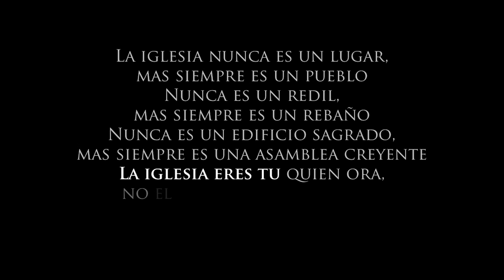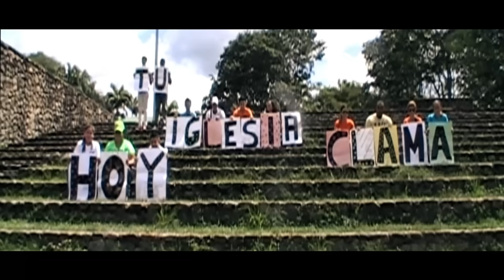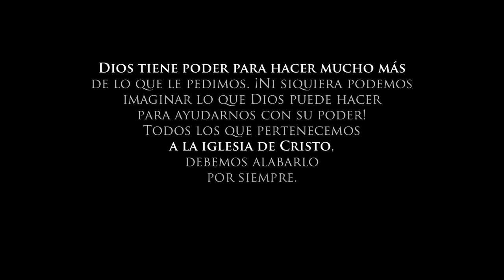Christine D'Clario - Rey (Vídeo Oficial HD)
Que nuestra adoración nunca sea dictada por meras tendencias
terrenales, sino por el sonido que hace oírse en el cielo.

Comenta abajo!
♥Artist: Christine D'Clario Gloria en lo Alto
♥Song: Rey
♥Album: Más Profundo
♥Released: 2013

Letra de la canción:

En tu presencia danzamos libres
Cúbrenos en Tu luz de amor
Llévanos mucho más profundo
Pues somos hijos del Gran Yo Soy

Oh Dios siempre con nosotros
Susurrando restauración
Haz de nuestro ser
Tu morada Tuyos somos

Tu iglesia clama hoy
Abre los cielos con poder
Enaltecido eres Dios
Rompe tinieblas, brilla en gloria

Eres Rey
Por siempre Rey
Sobre la creación
Tu eres Rey